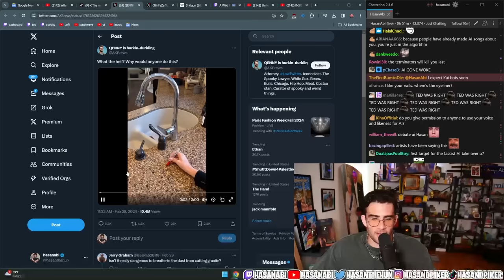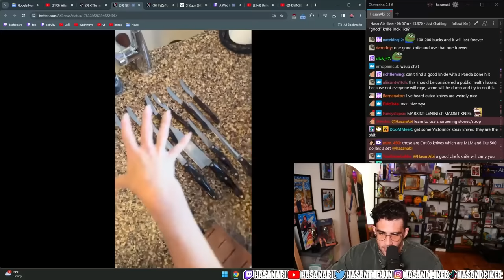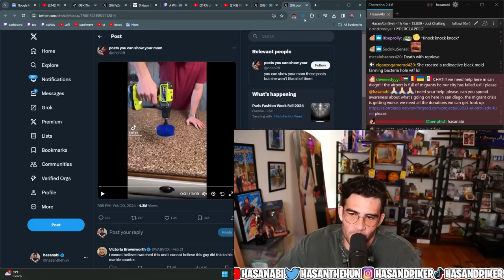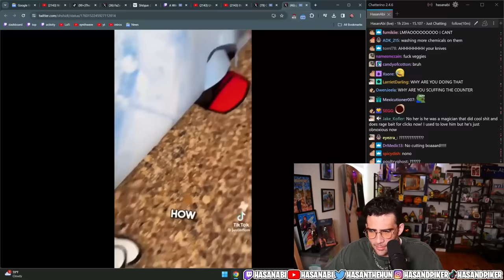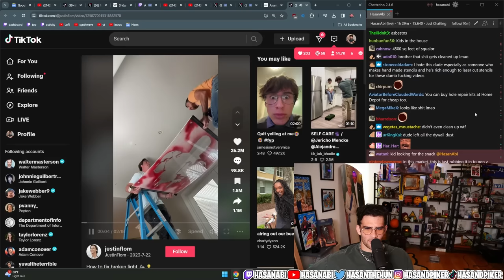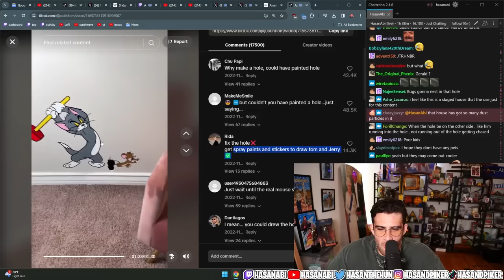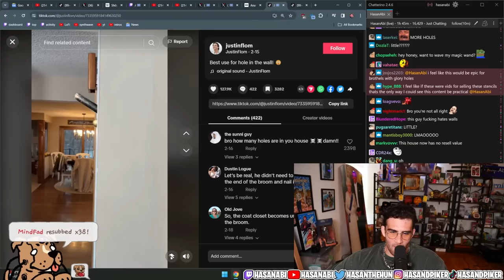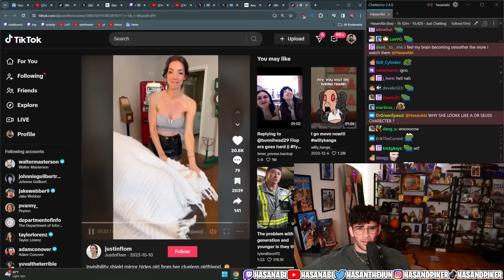These "Home Improvement" TikToks SUCK